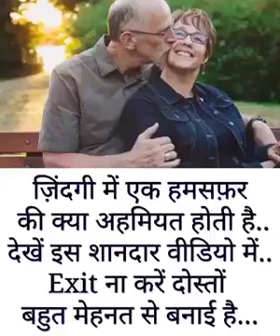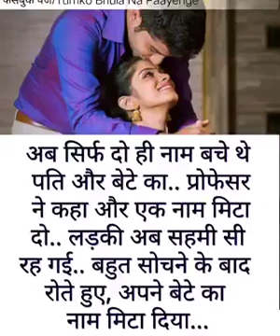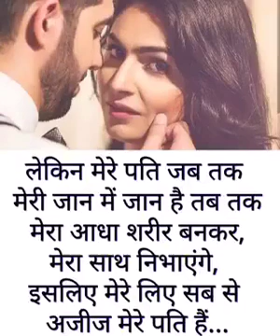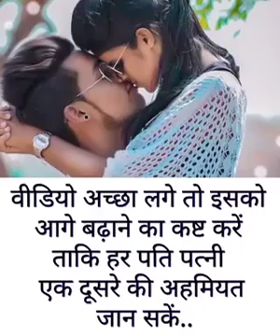13 October 2019